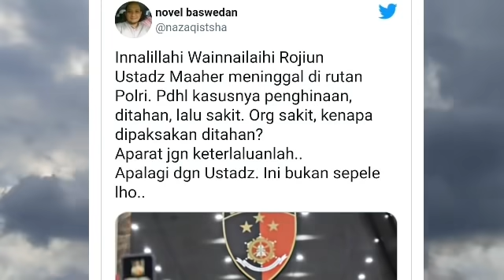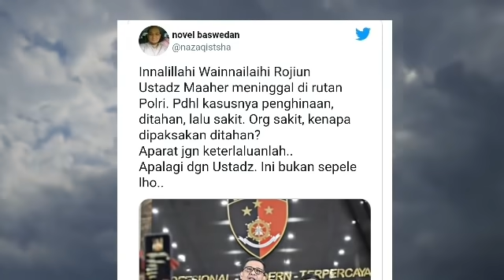INI DIA, MENGAPA NOVEL BASWEDAN PANTAS DIPECAT DARI KPK !!